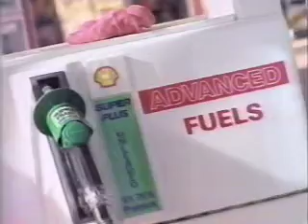Commercial: Shell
Full scale Shell Gas station with mini mart designed and fabricated for the European Market.